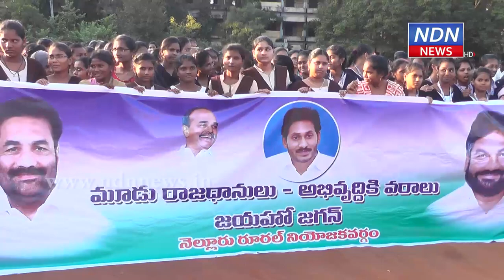వైసిపి ఆధ్వర్యంలో ఆర్టీసీ బస్టేషన్ వద్ద సంబరాలు ...- NDN News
మూడు రాజధానుల బిల్లుకు అసెంబ్లీ ఆమోదంతెలిపిఉన్న నేపథ్యంలో నెల్లూరు రూరల్ వైసిపి ఆధ్వర్యంలో ఆర్టీసీ బస్టేషన్ వద్ద సంబరాలు జరుపుకున్నారు..► Download NDN Android App